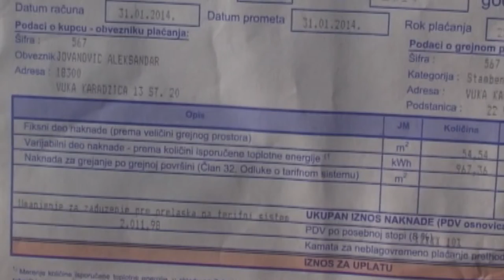CENA GREJANJA ISTA DO KRAJA GODINE 12102021